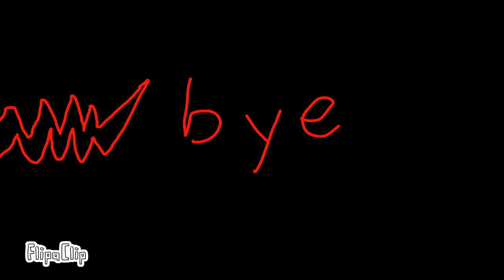Leave coolshallow alone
Leave my friend alone or you'll have me to deal with